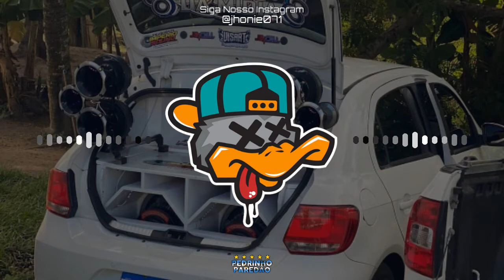VAI TE MACHUCAR, VAI TE MACHUCAR - OH POLÊMICO ( CD BAILE DO POLLY ) PRA BATER NO PAREDÃO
SE VOCÊ FOR DONO DOS DIREITOS AUTORAIS e não está de acordo com o vídeo, entre em contato conosco pedindo para que a remoção seja realizada.

📍 São Sebastião do Passé - BA

- Siga Nosso Instagram : @jhonie071

         "Pois sua fé será, recompensada"